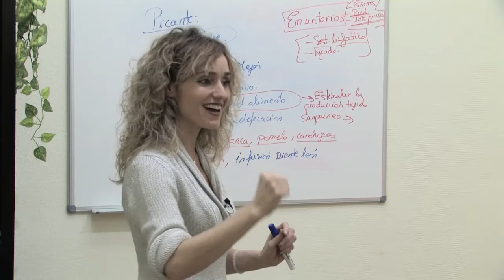EL SABOR PICANTE EN LA INSUFICIENCIA DE PULMON. GEMMA ROMERO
Gemma Romero nos habla en este video sobre los efectos del sabor picante en las afecciones de pulmón y psicosomática asociada.

Dietética para la evolución de la conciencia.

Namaste.